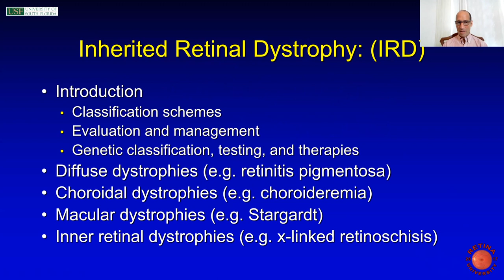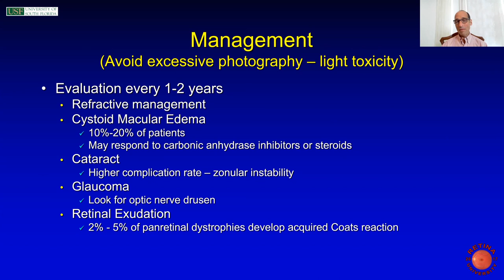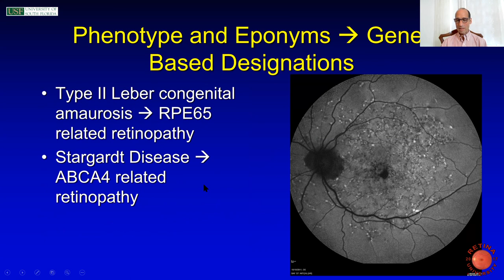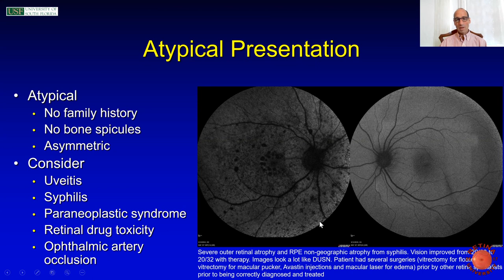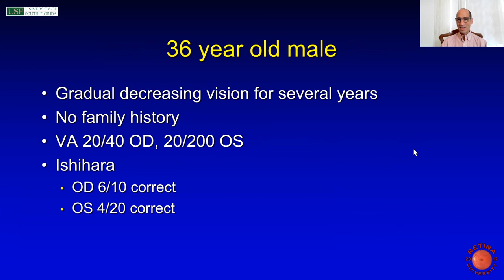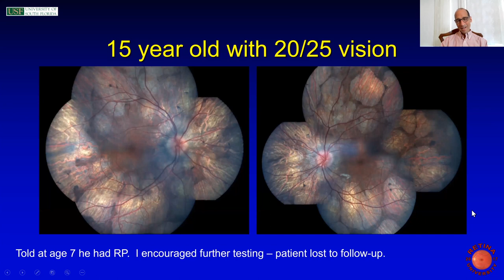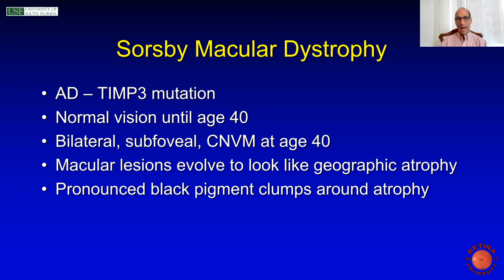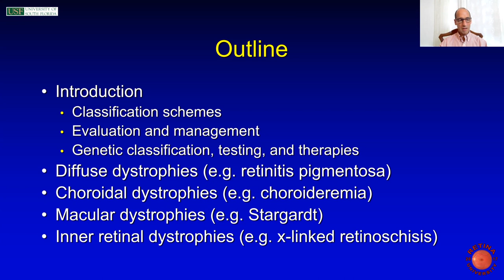Inherited Retinal Dystrophies - May 1, 2020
Ophthalmology resident lecture on inherited retinal dystrophies.